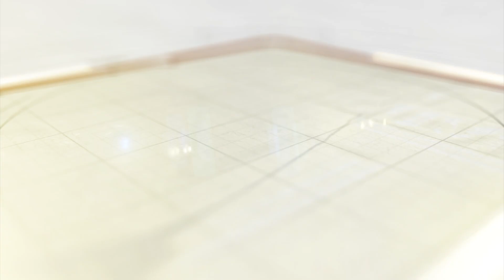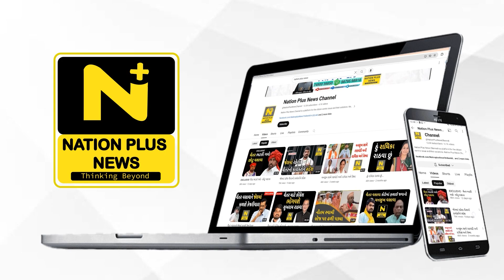ભેખડ ધસી પડતાં 4 મજૂર દટાયા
અમદાવાદમાં મણિનગર વિસ્તારમાં સ્વામિનારાયણ કોલોનીમાં નવી બનતી કન્સ્ટ્રક્શન સાઇટ પર ભેખડ ધસી પડતાં ચાર લોકો દટાયા હતા. જેમાં એકનું મોત થયું છે.જ્યારે ત્રણ ગંભીરરીતે ઈજાગ્રસ્તોને સારવાર અર્થે ખસેડવામાં આવ્યા હતા.